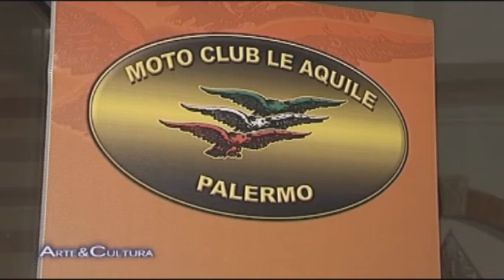California Day GSG 2010 Moto Club Le Aquile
Moto Club Le Aquile Palermo organizza due giorni a Piana degli Albanesi in occasione della 4°GIORNATA SICILIANA GUZZI E IL CALIFORNIA DAY per il premio L'AQUILA D'ORO